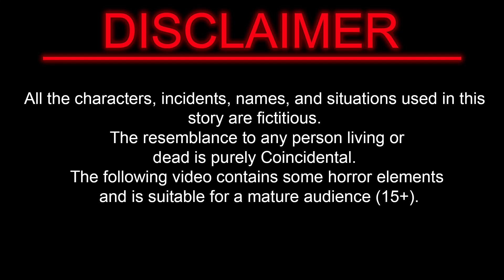जादुई साड़ी का जादू | Kahaniya in Hindi | Cartoon Story | Hindi Stories | kahaniyah